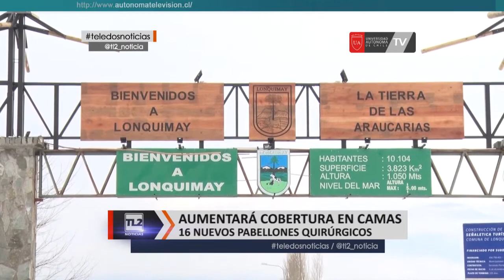De los 50 hospitales que se anunciaron para el país 10 serán construidos en La Araucanía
De los 50 nuevos hospitales anunciados por el presidente Sebastián Piñera para el país, 10 se construirán en La Araucanía… Así lo confirmó el intendente Luis Mayol, quien agregó que estos nuevos centros se sumarán los próximos anuncios de infraestructura en salud que serán anunciados en el arco del Plan Impulso Araucanía…